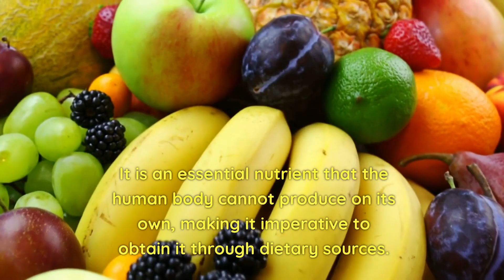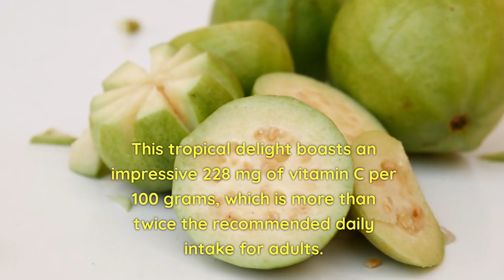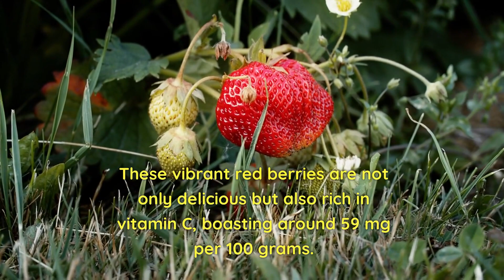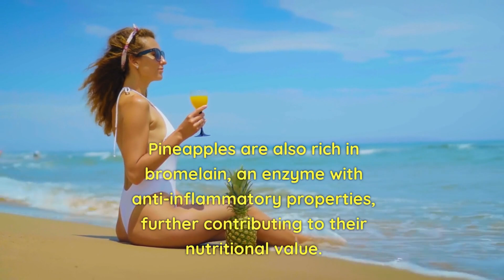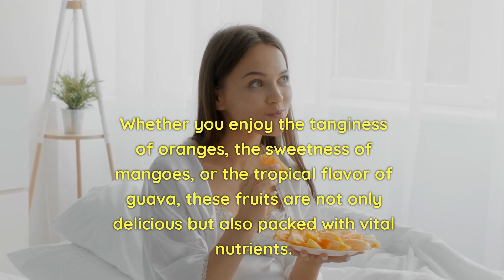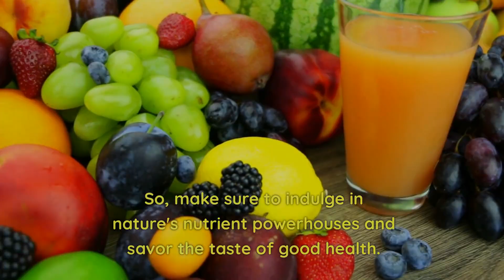The Nutritional Powerhouses: Top Fruits with High Vitamin C Content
Vitamin C, also known as ascorbic acid, is a vital water-soluble nutrient that plays a crucial role in supporting the immune system, aiding collagen production, promoting healthy skin, and acting as a powerful antioxidant to combat free radicals. It is an essential nutrient that the human body cannot produce on its own, making it imperative to obtain it through dietary sources. Fortunately, nature offers an abundance of fruits packed with vitamin C, each with unique flavors and nutritional benefits. In this video , we will explore the top fruits that stand out for their high vitamin C content.